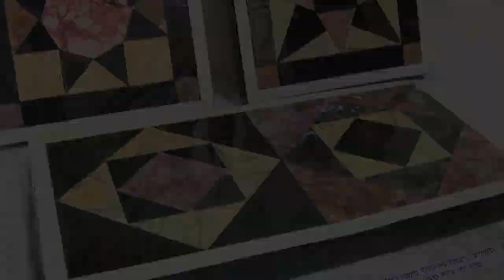Que se cache-t-il dans la terre du Mont du Temple ?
Prenez part au sauvetage d’artéfacts originaires d’une destruction archéologique au sein du site le plus important du patrimoine de Jérusalem.
Tenez la terre du Mont du Temple entre vos mains. Et joignez le tamisage aujourd’hui.